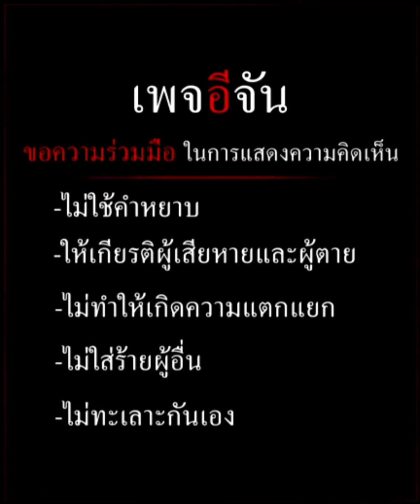เอ็นดูพี่ๆ รถบรรทุก เจอช้างด่านลอย ต้องยอมจ่ายค่าผ่านทางให้ | อีจัน EJAN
ขอเก็บค่าผ่านทางจ้า!
เอ็นดูพี่ๆ รถบรรทุก เจอช้างด่านลอย สุดโซคิ้วท์ แต่ดูแล้วน่าจะเข้าด่านนี้บ่อย จนรู้ว่าต้องแวะ จ่ายค่าผ่านทาง
ขอบคุณคลิป : ตนหัวใจป่า